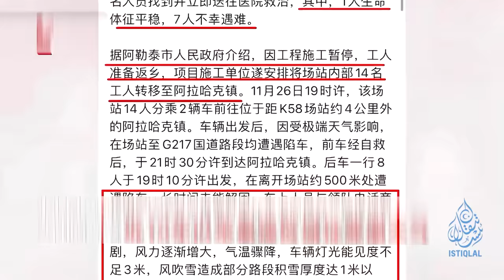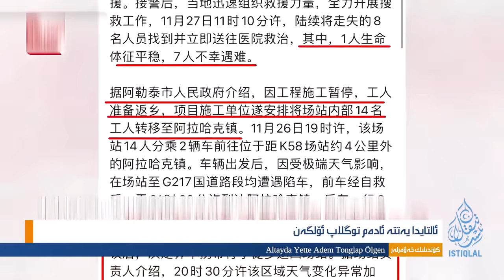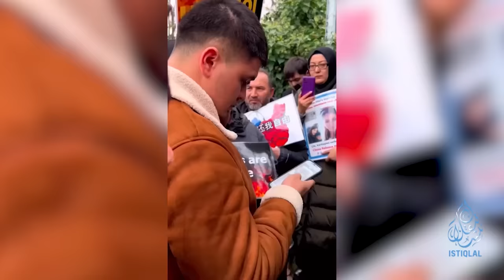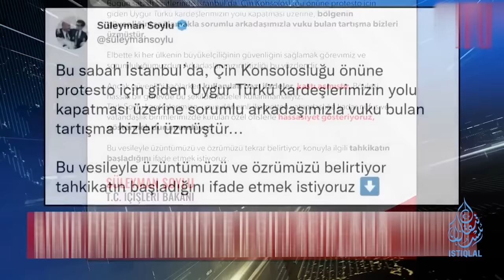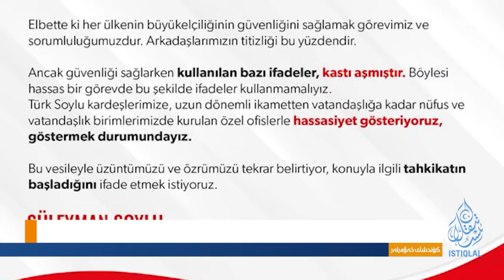ئىستىقلال كۈندىلىك خەۋەرلىرى |2022.12.1| ئۈرۈمچى پاجىئەسى كۈنتەرتىپتە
ISTIQLAL KÜNDILIK XEWERLIRI |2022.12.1| ÜRÜMCHI PAJI'ESI KÜNTERTIPTE